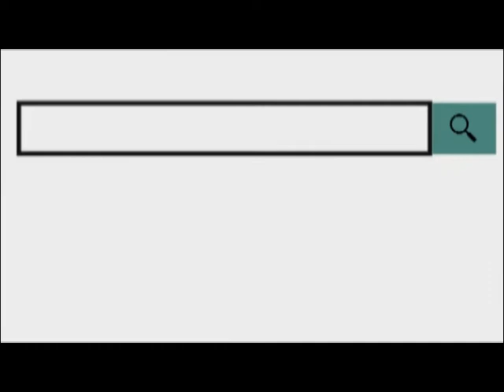टाटा पावर की लापरवाही के चलते गांव बोराज में हाईटेंशन करंट से कई घरों में इलेक्ट्रानिक सामान फूंक गए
19 AUG 2018
     टाटा पावर की लापरवाही के चलते गांव बोराज में हाईटेंशन करंट से कई घरों में इलेक्ट्रानिक सामान फूंक गए और घरों में करंट आने लगा। किराना व्यापारी और होटल स्वामी के घर करंट से लाखों रुपये का नुकसान हो गया। शनिवार की रात भाटी की डांग गांधी चैक में एक केबिल में अचानक फाल्ट हो गया। फाल्ट होने के बाद तेज का धमाका हुआ। आस-पास लोगों में खलबली मच गई। लोगों के घरों में लगे टीवी, पंखे, एसी फूंक गए।
क्षेत्रवासी सुगना के घर में हाईटेंशन करंट दौड़ा तो तीन एलसीडी, एक एसी, स्टापलाईजर, एक पंखा, सेटअप बाक्स फूंक गए। करंट दौड़ने के बाद लोग डर गए। क्योंकि घरों में कई लोहे की वस्तुंओं में करंट आने लगा।

वार्ड पंच महासिंह के मुताबिक उनके घर में एक लाख रुपये का नुकसान हुआ है। हालांकि कोई बड़ा हादसा नहीं हो सका। हाई वोल्टेज के कारण उपकरण फूकने के विरोध में गांव वालों ने जमकर टाटा पावर के खिलाफ नारेबाजी की और मुआवजे की मांग रखी।